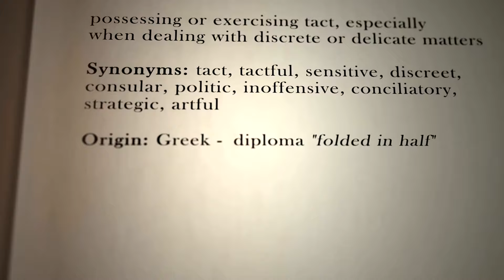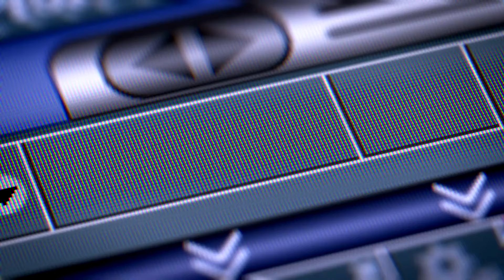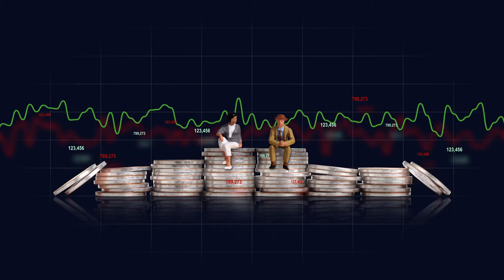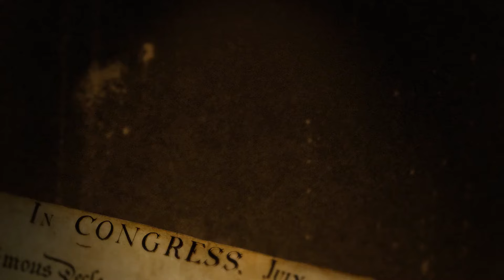This Island Could Change National Allegiances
Explore the captivating journey of island nations like Nauru and Kiribati, facing the global stage's challenges with courage and determination. This narrative delves into how these small yet resilient islands navigate the complexities of international politics and environmental threats. Discover the bold diplomatic stands of Nauru, choosing alliances based on values and principles rather than bending to the will of larger powers. Witness Kiribati's battle against the rising tides of climate change, striving to preserve its land, culture, and very existence.